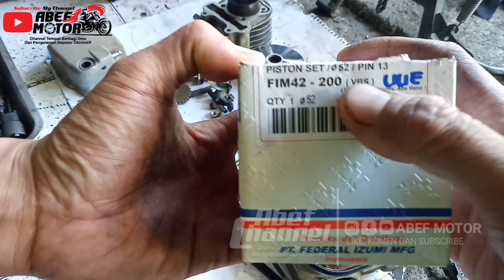BORE UP BEAT ESP PAKE PISTON VARIO KARBU OVERSIZE 200 AMAN SEKALI UNTUK HARIAN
hallo temen temen balik lagi nih sama abef channel..
Hari ini kita akan bikin konten Informasi seputar bengkel lagi.
Kali ini kita mau buat konten tentang Bore up beat esp pake Vario Karbu oversize 200 aman untuk harian dan noken as di bubut begitu pun untuk kirian di tambah power nya

Bagi yang pengen tau.
Yuk tonton Videonya sampai selesai.
Jangan Lupa Subsrcibe Like Komen dan Share vidionya..

Semoga bermanfaat..